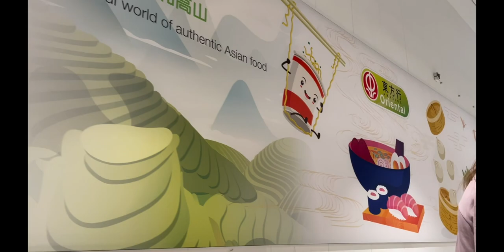Fishballs?! - Trying hotpot for the first time - Becoming a Polyglot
Socials ❤️
Duolingo: VeraLanguage1010

About 😊
Hi welcom to my channel! My name is Vera, I am 20 years old and live in Holland. I study to become an English teacher at the University of Applied Sciences in Amsterdam. Learning languages is, besides teaching, a big hobby of mine. Follow me allong as I discover how to become a polyglot and learn 3 additional languages!

Languages 🇬🇧
Currently learning: French, Spanish, Czech, Korean Mandarin
Wish list: Italian, Japanese